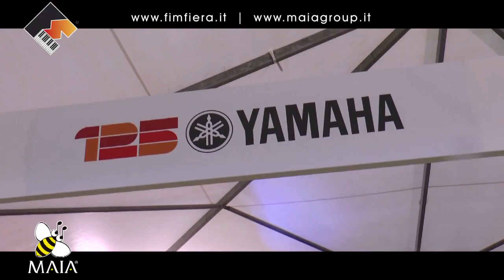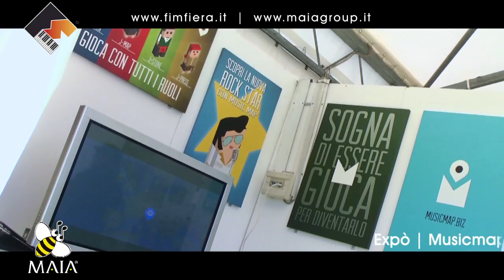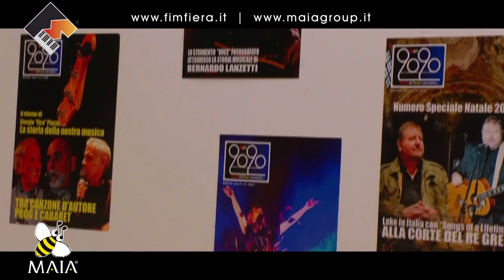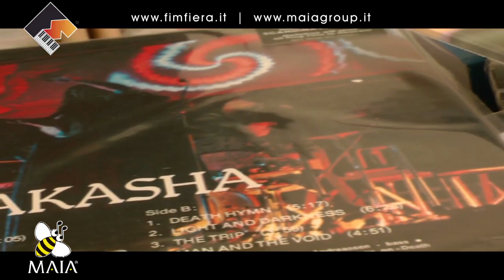FIM 2013 Pt.02 L'Orchestra Sinfonica di Sanremo, Ivan Cattaneo e tanti giovani musicisti